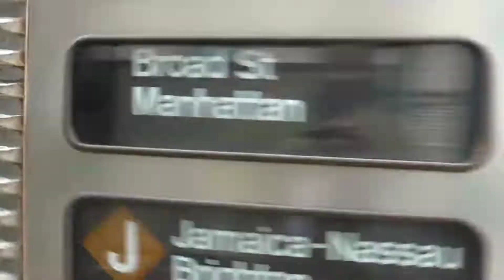𝐁𝐌𝐓 𝐉𝐚𝐦𝐚𝐢𝐜𝐚 𝐋𝐢𝐧𝐞: 𝐑𝟑𝟐 𝐉/𝐙 𝐓𝐫𝐚𝐢𝐧 𝐀𝐜𝐭𝐢𝐨𝐧 @ 𝐌𝐚𝐫𝐜𝐲 𝐀𝐯𝐞𝐧𝐮𝐞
Here's a series of the Manhattan and Queens-bound R32 J and Z trains in action at Marcy Avenue durin' the afternoon rush hour

Bus Transfer: B44 +Select Bus Service+